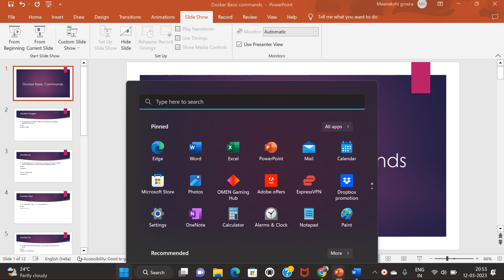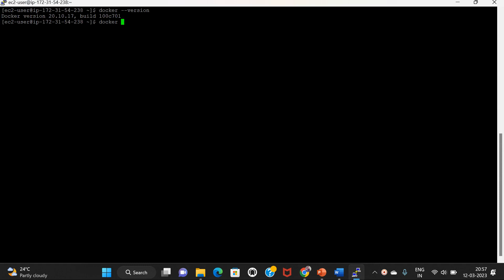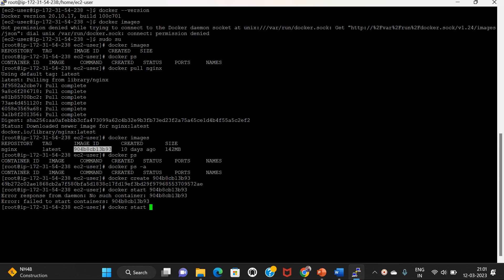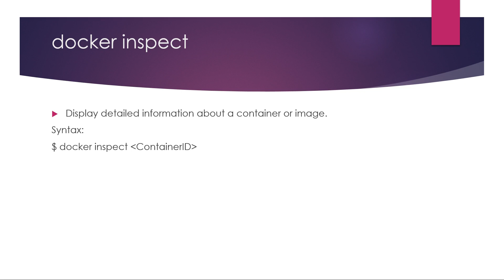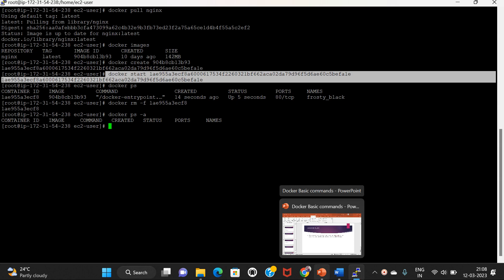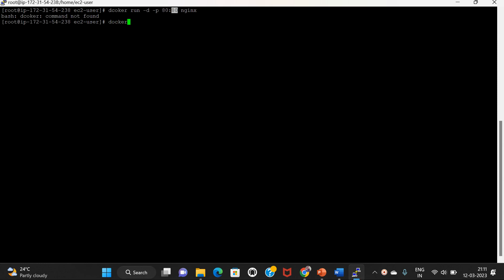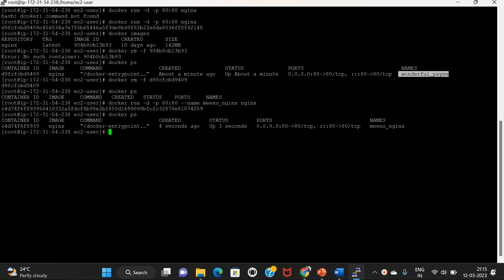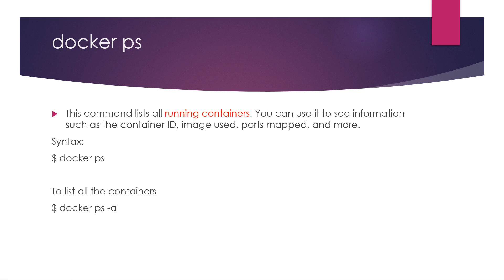docker basic commands || docker tutorial -3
Hi friends, we are planning to start AWS DevOps training classes from August 14th 2023 onwards, interested candidates please ping me on Instagram account

in this video clearly explained important basic commands ,
docker ps
docker images
docker run
docker exec
docker pull
docker create